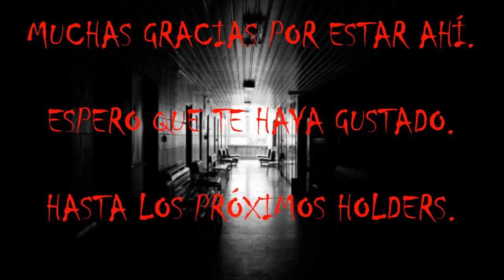(asmr español) THE HOLDERS nº 76, 77 Y 78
Hola amig@s, la siguiente sección trata sobre the holders, objetos de gran poder que guardan secretos terribles.

En cualquier ciudad, en cualquier pueblo, hay una institución mental o centro de rehabilitación donde puedes intentar ir por un objeto.

Había 2538 de estos objetos, pero 2000 se perdieron.

Los 538 restantes nunca deben estar juntos. Jamás.

theholders en asmr para los que les gusta el horror.